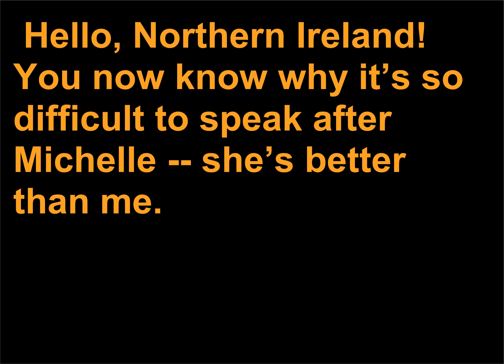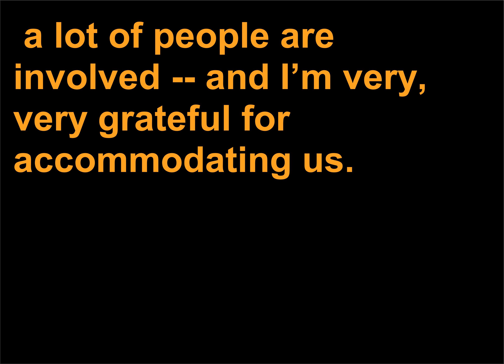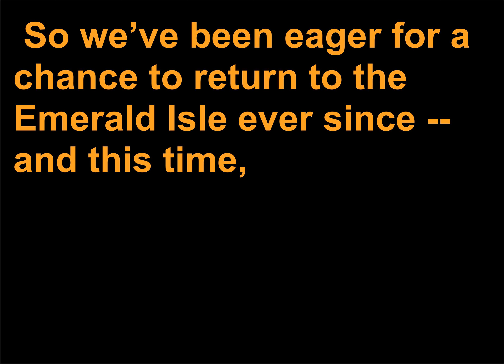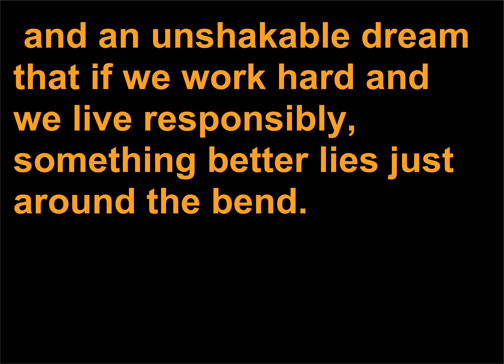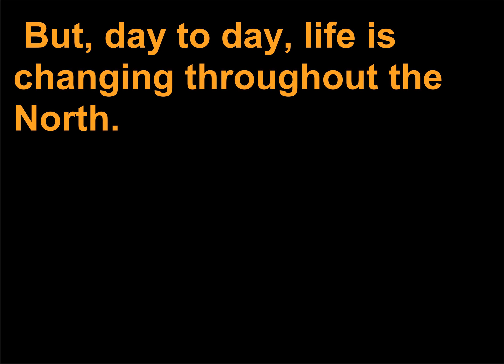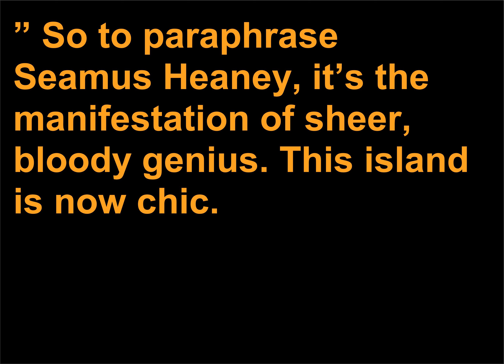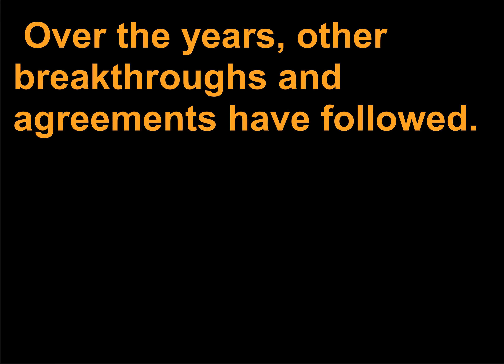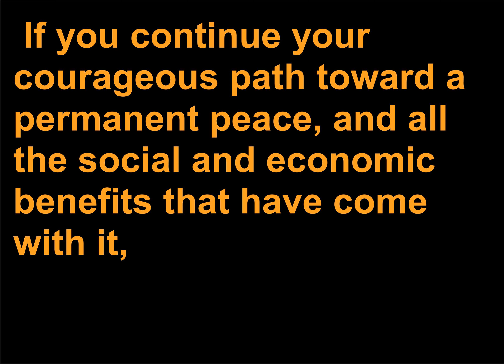Discursuri politice 552